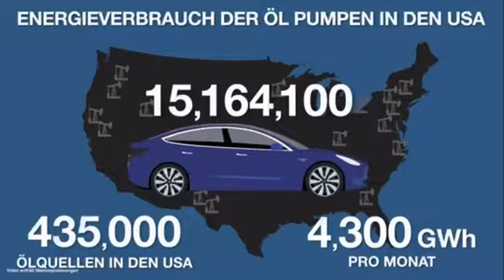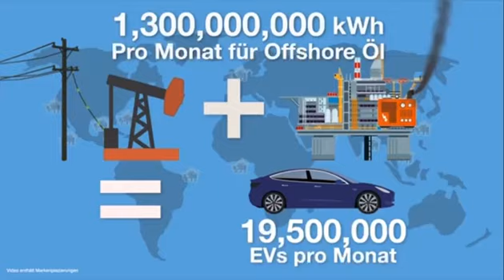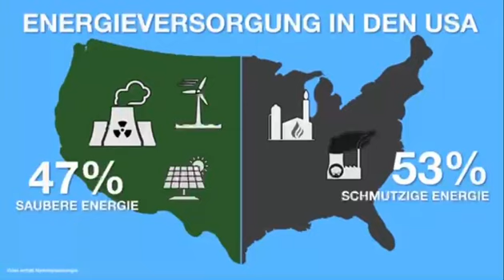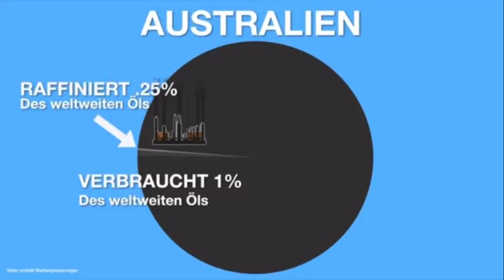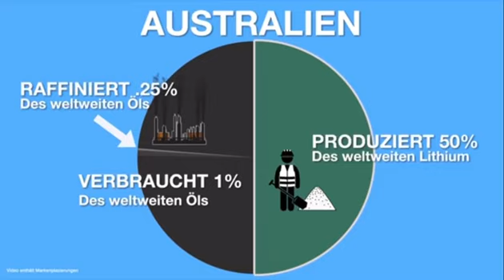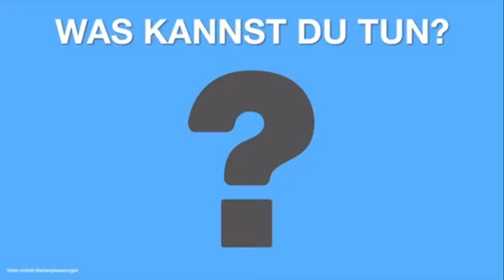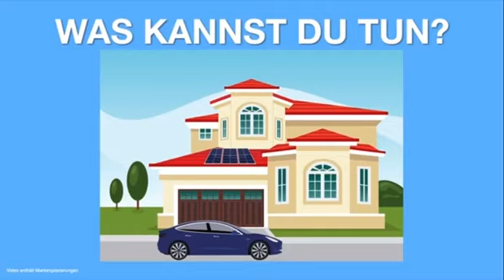eMobilität vs. Verbrenner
Wenn Energie einfach so vergeudet wird.
Das Video ist nicht von mir, ich habe es gemäß des Wunsches im Video nur geteilt!